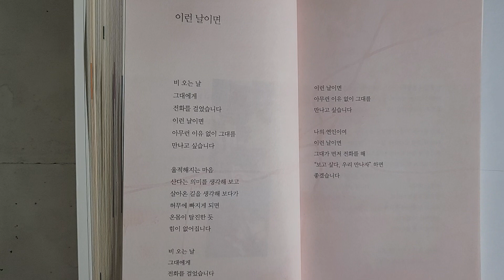이런 날이면 ㅡ 시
용혜원 지음